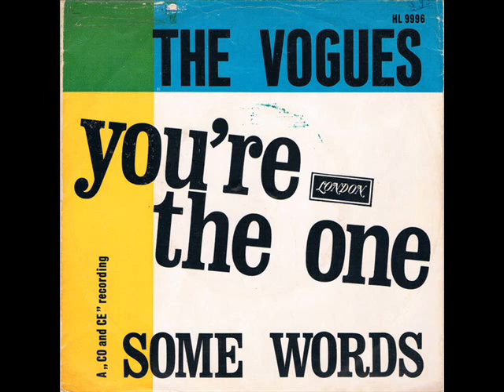You're the one (Stereo) / The Vogues.